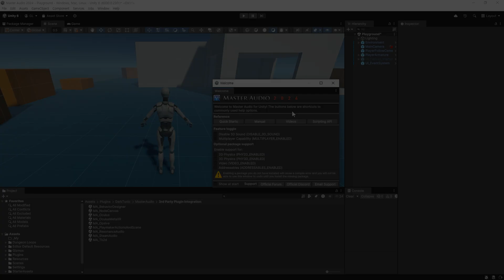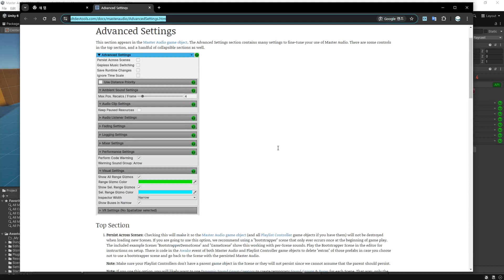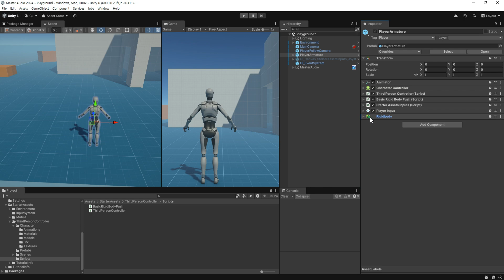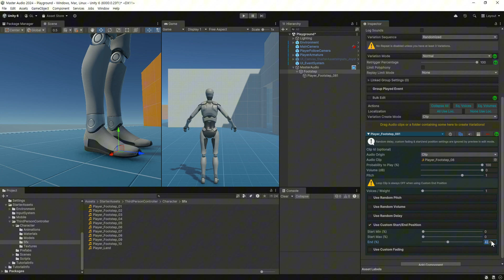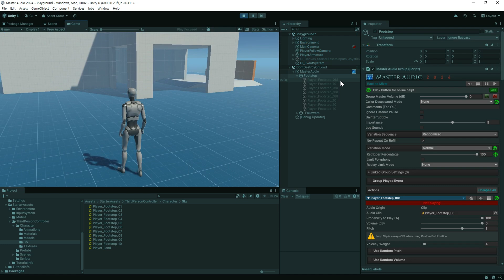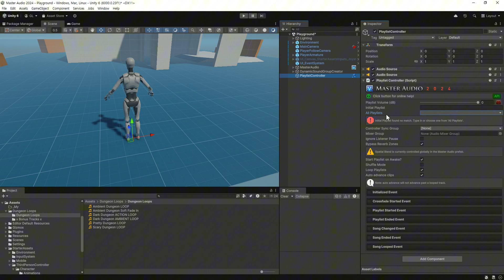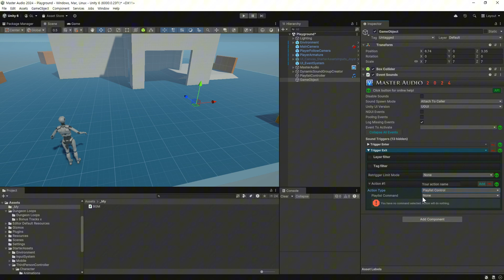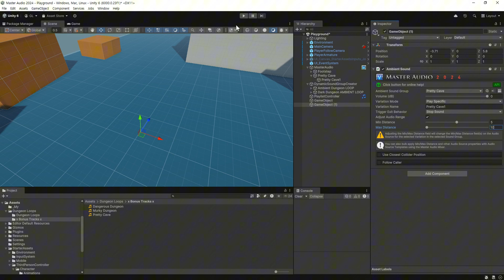[유니티] Master Audio 2024: AAA Sound 리뷰 및 사용방법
Master Audio 2024: AAA Sound 에셋에 관한 소개와 사용방법에 관한 영상입니다.
오디오 설정들을 한곳에서 관리할 수 있는 에셋입니다.

제가 판매중인 애니메이션 에셋
무료 버전

0:00 Master Audio 2024 소개
0:52 Master Audio 설치 및 설정
2:38 Group Mixer, 오디오 설정 및 사용방법, Footstep
5:29 Footstep Sound
9:27 Dynamic Sound Group Creator,Playlist Control
12:22 Event Sound, 특정지역 BGM 변경
14:08 Ambient Sound